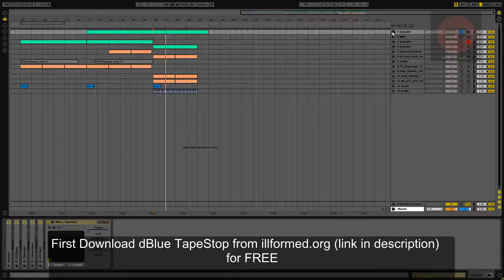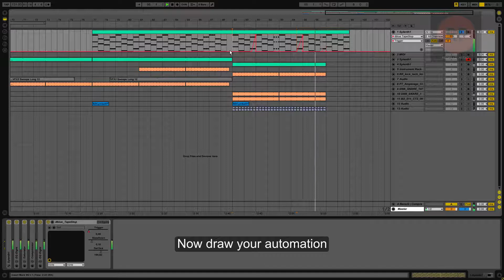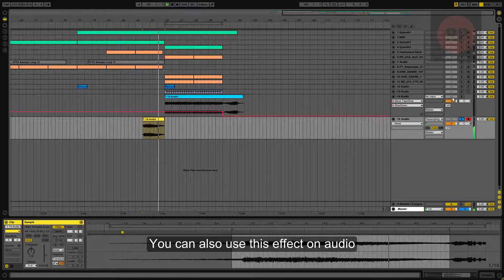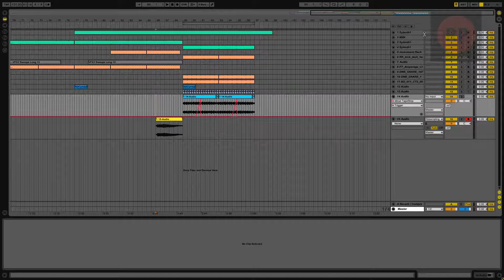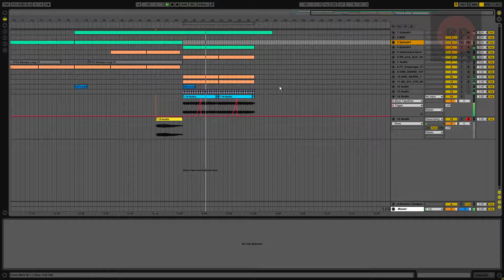Popular Slide FX using dBlue tapestop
I made video on this before using dBlue Glitch but this package give me faster results.